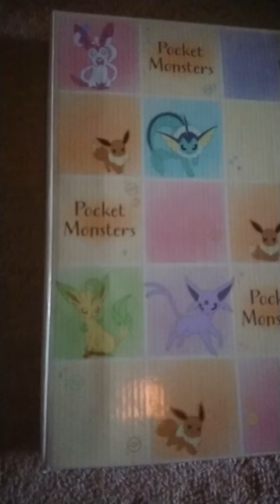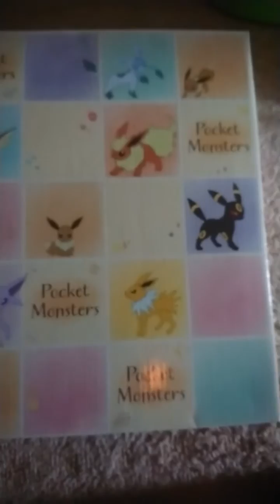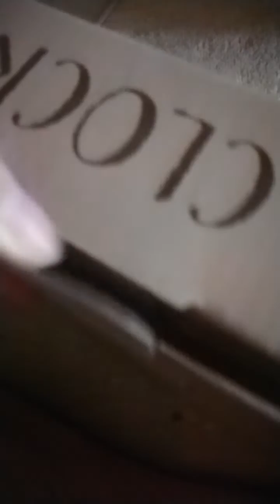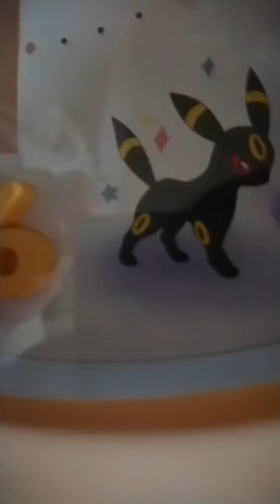辰巳てる君から教えてもらった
｢あ！｣、てなって、
でんこうせっか！で、One of them、
ゲットした！！！！！！！
(どうせ…数字盤のとこ､立体ぽく見えてるけど、これ､ぜんぶ厚紙で平らなんでしょ？)、って思ったら、ほんとに立体だった！(笑)懸念が払拭された♪
①箱の絵とか模様も含めてグッド！てゆか、箱の方がお気に入りになりそう♪ﾀﾞﾝﾎﾞｰﾙが日本製だったりすることもありますからね。知らんけど。
②文字盤は立体でした！ﾌﾞｲｽﾞは総合美！
③分針(なんぷん を教える 部分)が若干壊れてそうな感じのなんか危うい感じだった。
④正直、時計動力部分だけ総取っ替えしたい。
⑤電源は単３乾電池１本ですよ。自分で用意のセルフサービス形式です。
｢ふつうにプレゼントとしてもいい！｣
※自分用の購入であっても、ｵﾌﾟｼｮﾝの
｢ギフト包装｣のあるカタチでの発送を
強くおすすめします！∵箱に面倒なｼｰﾙ
ついててそれを剥がすだけで時間無駄
にした。ギフト包装のほうがいい(笑)。
わかんないけどね♪
【無駄愚痴】誤字だって知ってますからね
ホームセンターにあるさぁ、宝石とかいっぱいついてる１時間ごとになかの仕掛けがちょこまか動きそうな高そうな時計あるじゃん？あれのブイズﾊﾞｰｼﾞｮﾝあったら、迷わずに俺欲しくなるわぁ！
【反省会】
｢ブリキッドって言えばよかった｣